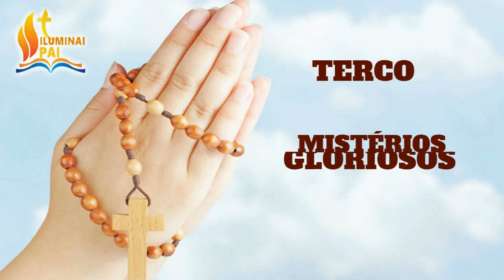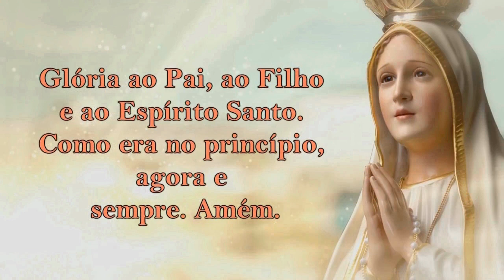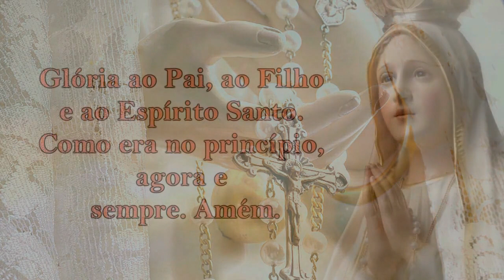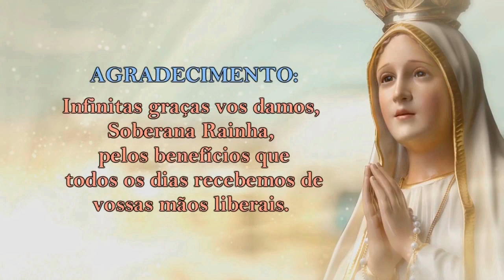20/02/2022 ORAÇÃO do TERÇO - Mistérios Gloriosos - Quartas e Domingos